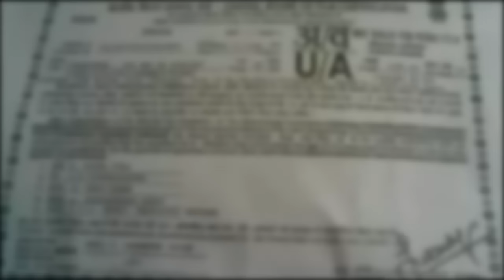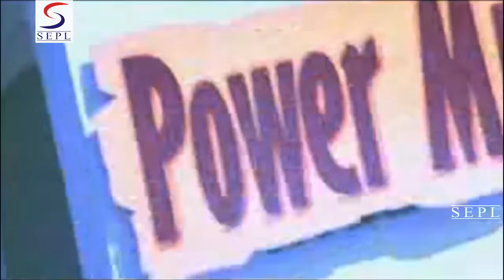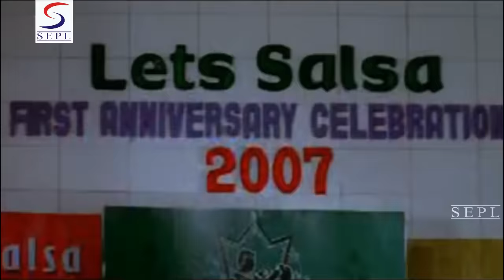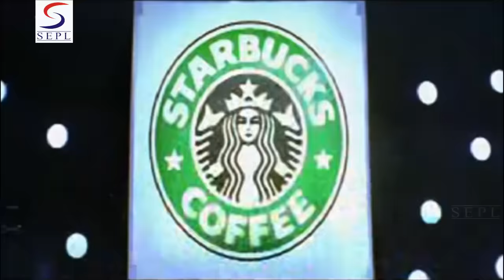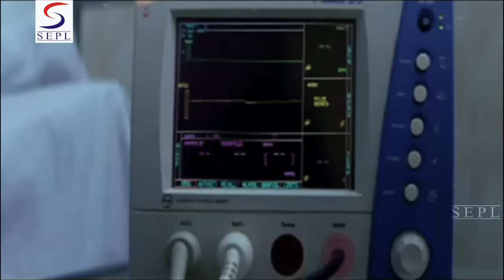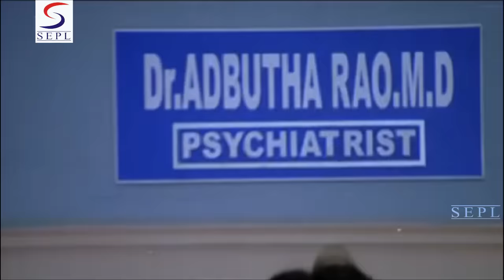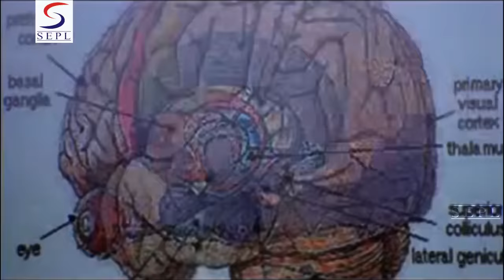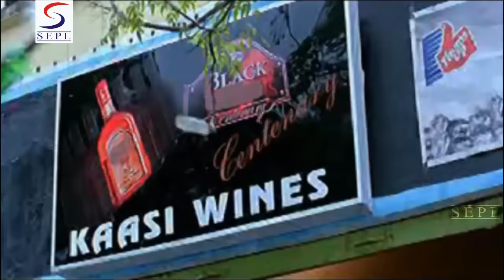Ghatak The Terror - घतक द टर्रर - Dubbed Hindi Movies Full Movie HD l Sumanth, Kajal Aggarwal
"Watch this Bollywood Hindi Action Movie ""Ghatak The Terror"" (dubbed from Super-hit South film) Starring :- Sumanth, Kajal Aggarwal, Nasser and Suman.

Synopsis :- The movie story deals with Ajay who completes his degree and gets ready for IPS examination. His father Pandu works under local mafia don Jakeer Bhai. Kasi runs a rival gang in the same city opposite Jakeer Bhai. Though Pandu behaves like a goon, Ajay concentrates on his studies and reaches to the stage of completing IPS preliminaries. At the same time, he is an expert in martial arts. Samyukta is a student of a dance school and she falls in love with Ajay. At this juncture, Hussain takes charge as CI and he wants to nab Jakeer Bhai, Pandu and Kasi but could not do so due to their political influence. Once, Pandu thrashes Kasi's son and his men attack the former. Ajay, who is there at the scene, involves in the fight and saves his father. Hussain arrests both Pandu and Ajay. Accidentally, Pandu comes to know that Jakeer Bhai is a mafia don and is not a gentleman as he is expecting. Jakeer Bhai gets Pandu killed by Kasi and his son. Ajay quits his ambition to become an IAS officer and with the help of Hussain takes revenge against Kasi, his son and also Jakeer Bhai, who is the mastermind behind Pandu's death. Hussain makes everyone believe that all those, who are killed by Ajay died in a mafia gang war and helps Ajay to attend the IAS main exams as he wishes. The film ends on a happy note with the union of Samyukta and Ajay."